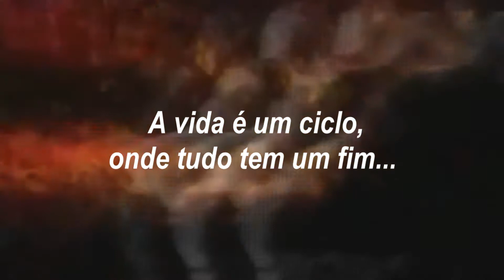PREVIEW ANTUAK 2014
Preview da nova coleção da marca Zophus " Antuak " - Trend Collection 2014.